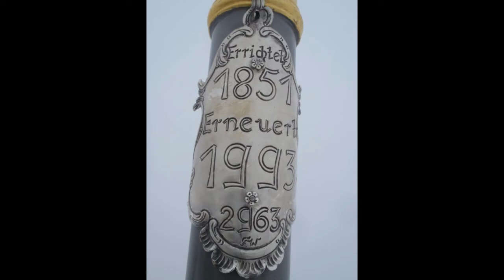EURO 48 - Zugspitze, Germany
A two day hike / climb to the highest point in Germany. No great views but a really exciting ascent with coffee and cake at the top!.